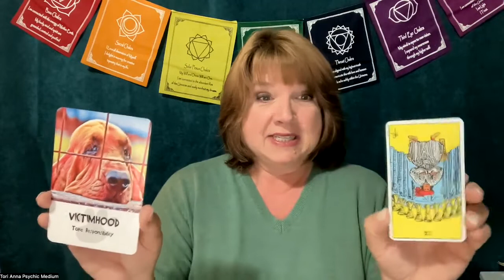Gemini Bullet Points Week of 10/10/22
Feeling like things aren't going your way?